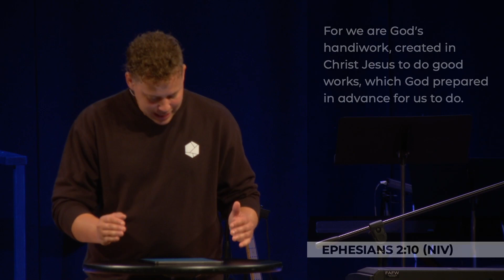Opus Gloria — Pastor Nathan Jorris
God has placed a calling on each of our lives to do incredible things for His glory. Have you discovered your purpose or your "Opus Gloria"?